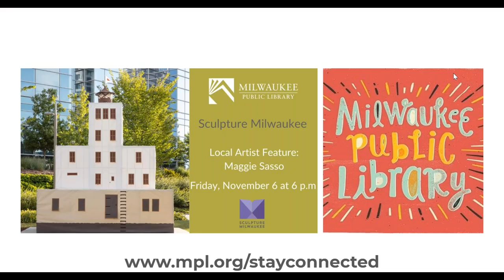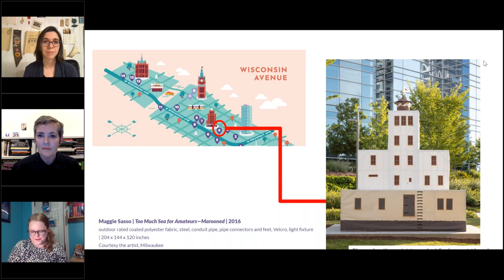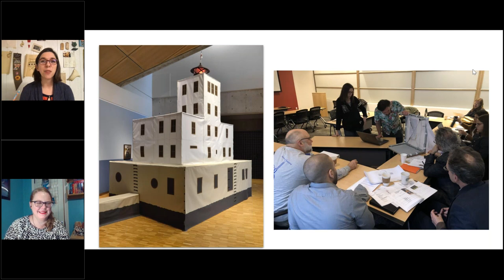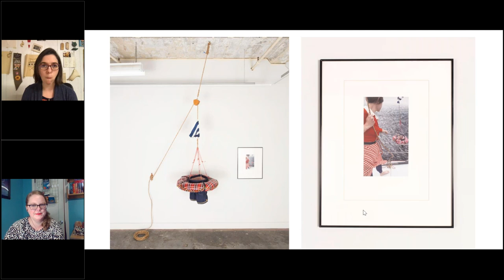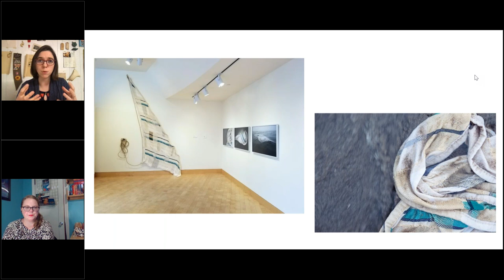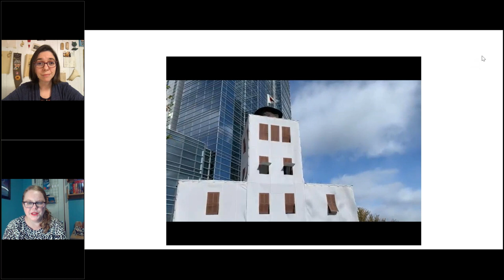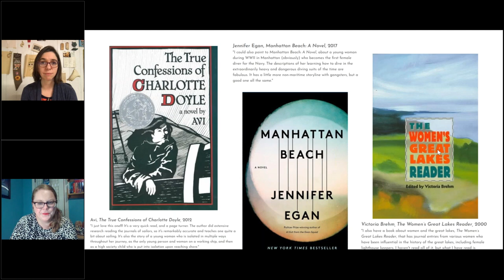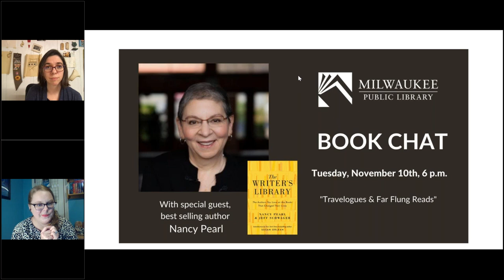Sculpture Milwaukee 2020 Local Artist Feature: Maggie Sasso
Discover all Sculpture Milwaukee has to offer in-person and virtually with Director of Curatorial Affairs & Education Marilu Knode. Then, meet featured local artist Maggie Sasso, who will discuss the inspiration and construction of her piece "Too Much Sea for Amateurs-Marooned."